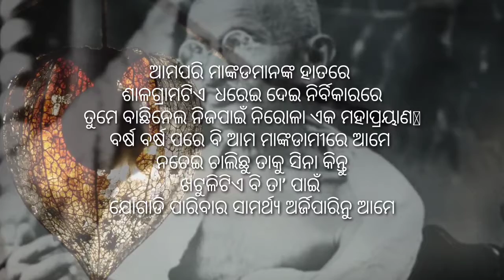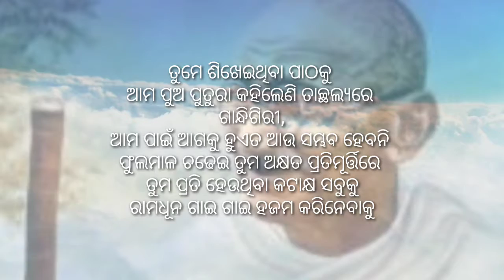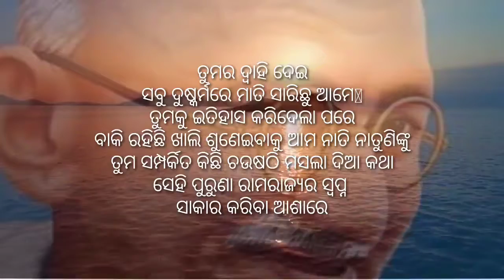ଗାନ୍ଧିଜୀ ତୁମେ ମନେ ପଡ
Poem & Voice by:- Santosh Mishra
Coordinated by: Sunil Dutta Biswal & Rajashree Mohapatra